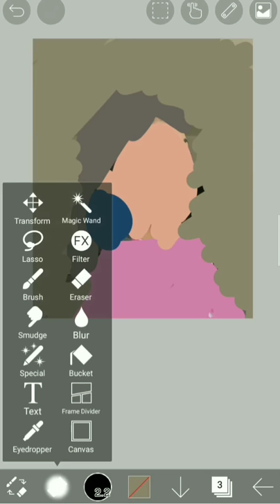Charli Damelio Drawing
♡notes♡

•inspired? Tik Tok
•credit if used!